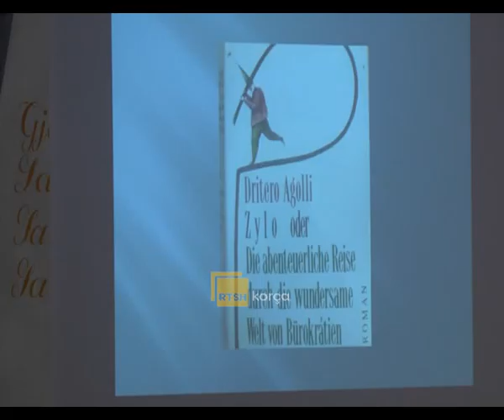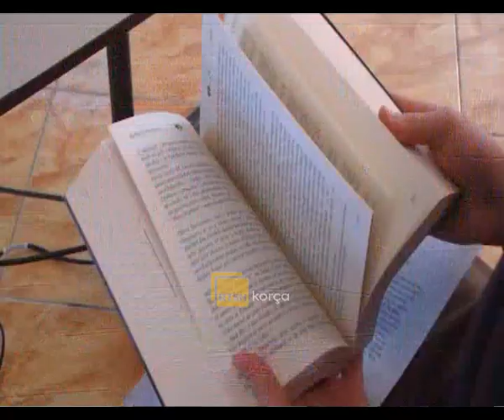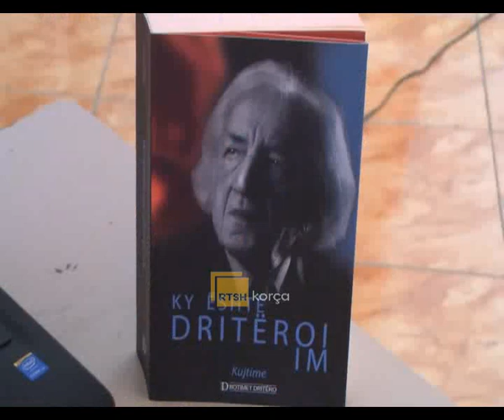Aktivitet për 4 vjetorin e vdekjes së Dritëro Agollit